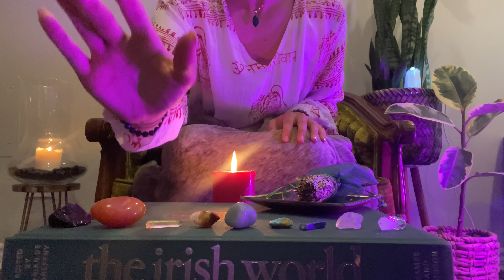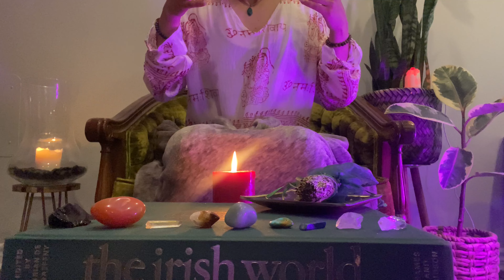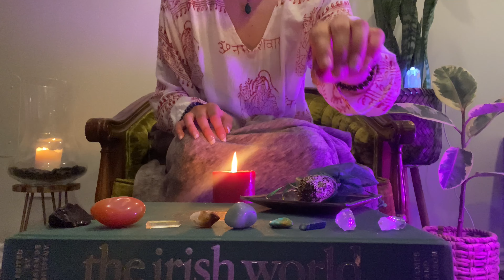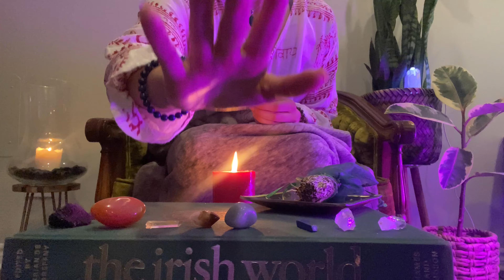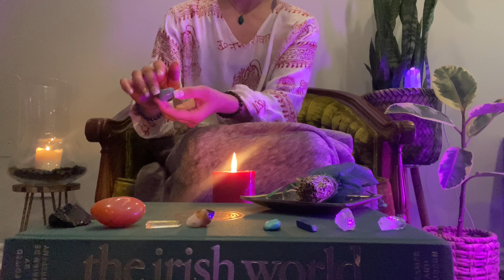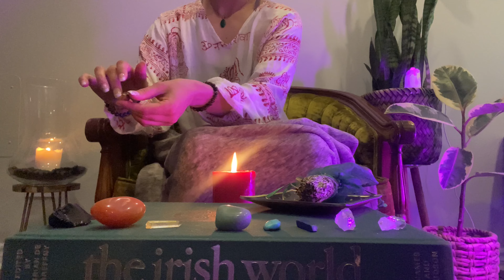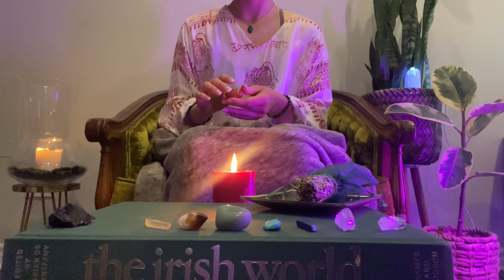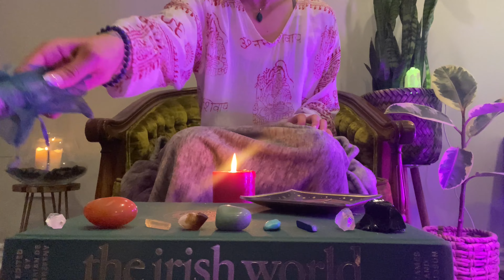ASMR Reiki Healing Session For Sleep,Personal Attention,Chakra Alignment,Guided Meditation/Breathing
Cleansing and refreshing your 7 chakras while I calmly whisper positive affirmations,play with crystals, smudge the air with sage and send you off into a deep rem sleep 😴